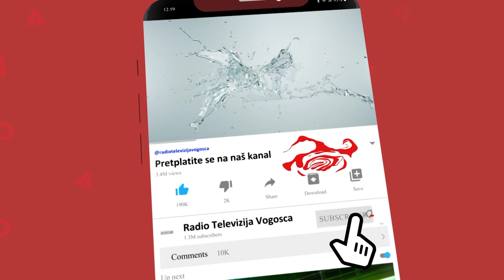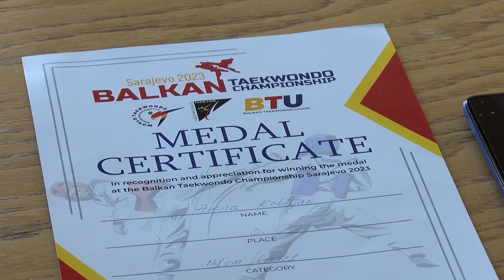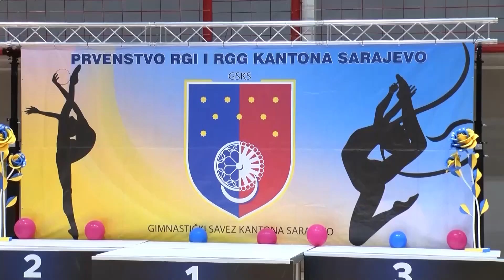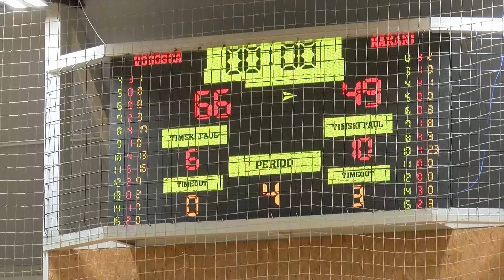18-12-2023 - VOGOSCANSKA HRONIKA